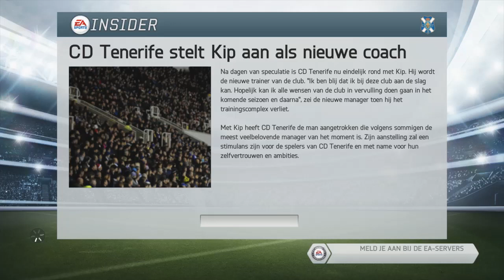EEN GOED BEGIN?! - Fifa 14 Carriere - #1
›› Muziek:

›› Outro Muziek: door speciaal voor GoldenPowerProd

Welkom op mijn kanaal GoldenPowerProd (volledig GoldenPowerProductions). Dit kanaal streeft ernaar om zo goed mogelijke kwaliteit games, muziek en fun te leveren. Vooral op het gebied van editting, bijvoorbeeld het gebruik van een greenscreen. Ik speel het meest games op dit kanaal op mijn eigen originele en vernieuwende manier als dat mogelijk is. Natuurlijk zijn er af en toe ook vlogs te vinden op dit kanaal en mijn tweede kanaal GoldenPowerTwee. Ik ben ook wel bekend van mijn gastrollen op DagelijksHaaDee oftwel DagelijksHD. Daar heb ik een Ghost Recon Online en een Pokémon XD Gale Of Darkness commentary gedaan.

Een aantal andere games die ik speel op mijn kanaal zijn: Amnesia The Dark Descent, Amnesia A Machine For Pigs, Minecraft, Battlefield 3, Fifa 13, Ghost Recon Online, Orion: Dino Horde, Army Of Two: The Devils Cartel, Saints Row 3, Re-volt, Pokémon Colosseum, Geo Guessr, Def Jam Rapstar, Bioshock Infinite, Call Of Duty Ghosts, Assassins Creed 4 Black Flag en GTA V. Ook heb ik vroeger een keer wat Guitar Hero en Call Of Duty Black Ops gedaan.

Ik werk af en toe samen met andere kanalen waarmee ik bevriend ben, bijvoorbeeld lestuckair, ikkanvliegen1 en AlleenMaarGaming.
Zij helpen vaak mee of doen een gastrol of gastserie.

Er worden regelmatig giveaway's gedaan of een groot project zoals De Bierlympische Spelen, wat een show is van 3 afleveringen vol games, lol en epicheid.